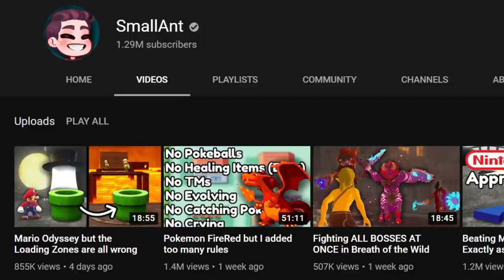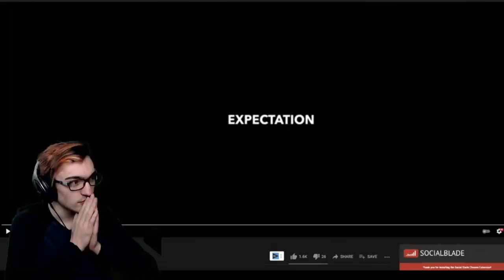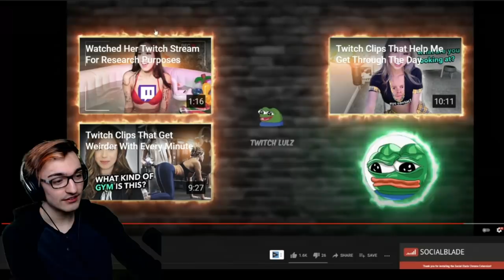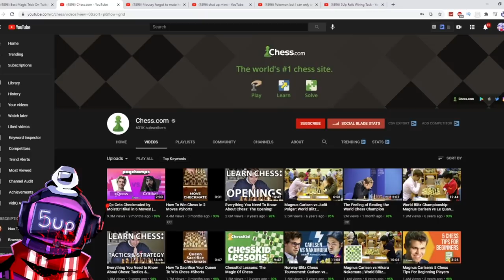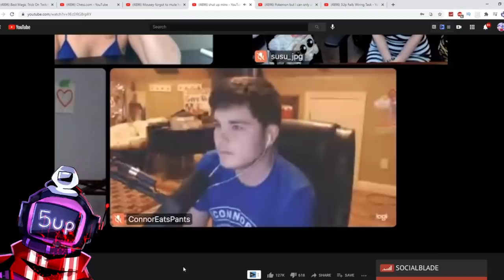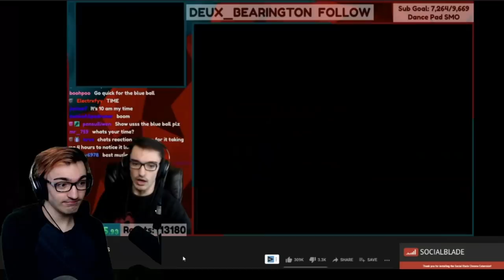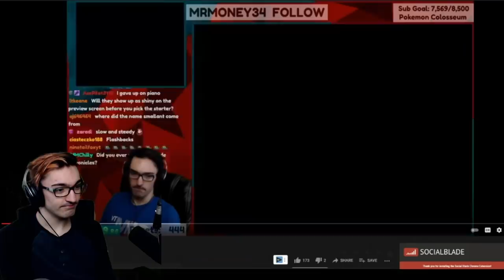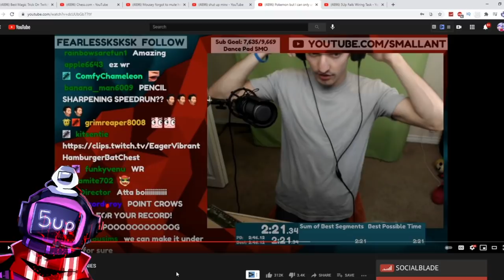I showed streamers their OWN terrible stream fails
I love streamers, but i love it more when they fail, so here's showing twitch fails and legendarily famous stream moments to madlad streamers!